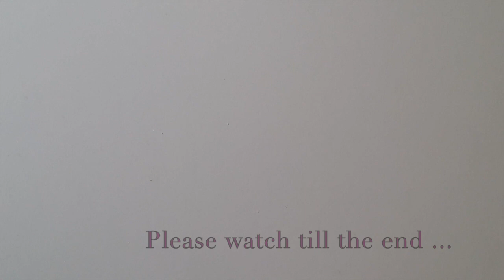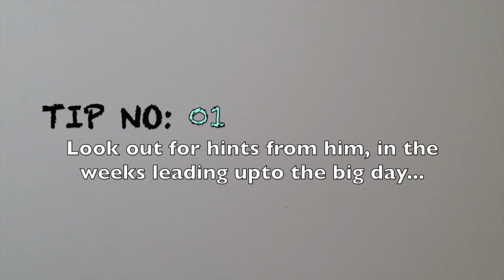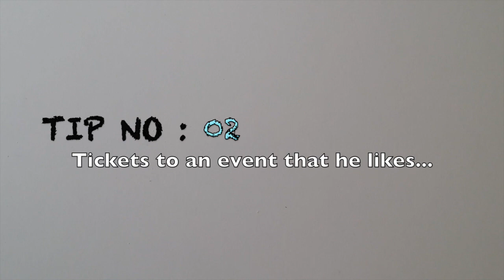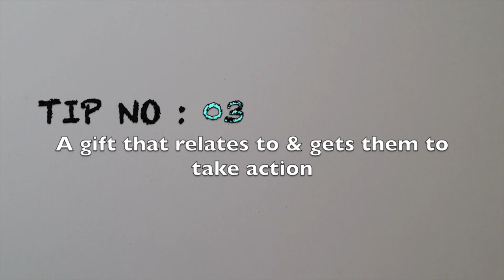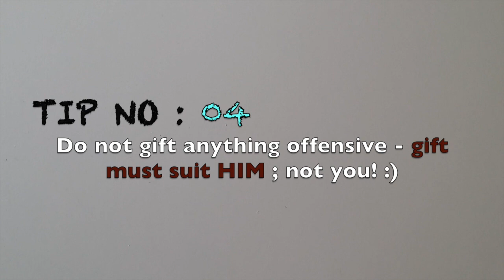5 Top Tips - How to choose a gift for him (BOYFRIEND / HUSBAND)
Hi girls, here's a video sharing my Top 5 tips on how to choose a gift for a guy (boy friend / fiance / husband ).
By the way, I'm not listing a bunch of products here which guys usually like, instead I'm giving you tips to help YOU, choose the ideal gift for your guy.
Remember, our idea of the perfect gift may not be what's best for them; & this is all about considering what makes them happy & what they would consider a perfect gift!